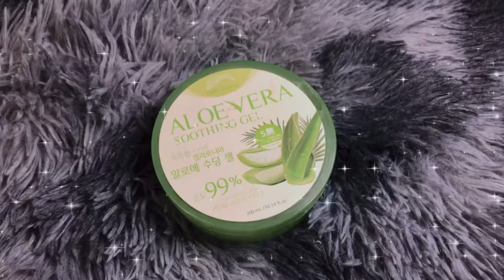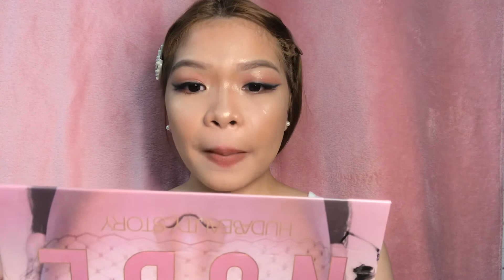Nadine Lustre Inspired Makeup🤎